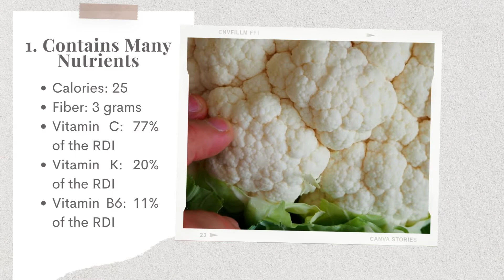Health Benefits Of Cauliflower | Krishi Ashray